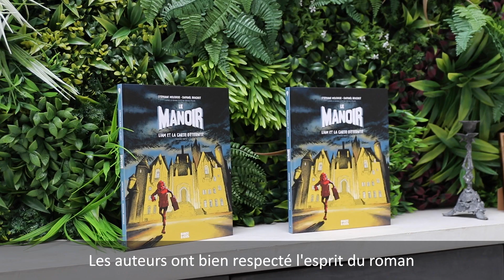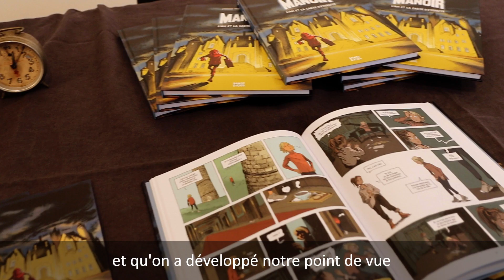Le Manoir d'Evelyne Brisou-Pellen en BD : interview du scénariste et du dessinateur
Comment adapte-t-on un roman en bande dessinée ? C'est l'une des questions auxquelles répondent Raphaël Beuchot (dessinateur) et Stéphane Melchior (scénariste) dans cette vidéo, à l'occasion de la parution chez Bande d'ados/Bayard Jeunesse du 'Manoir, tome 1 : Liam et la carte d'éternité', BD reprenant l'histoire de la série éponyme d'Evelyne Brisou-Pellen. Découvrez ici leur témoignage, ainsi que l'avis de lecteurs Babelio sur cette BD et la soirée de présentation organisée chez Babelio le 18 mai 2022.

Retrouvez nos rencontres passées et à venir, et inscrivez-vous juste